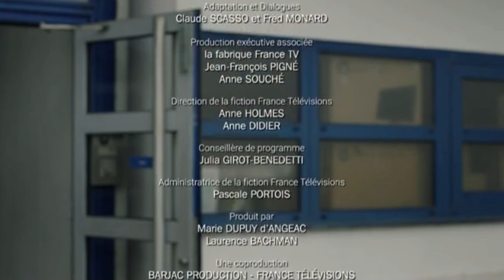Final de l’épisode "La forêt rouge" | Cassandre saison 6 🎬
Final de la saison 6 de Cassandre.